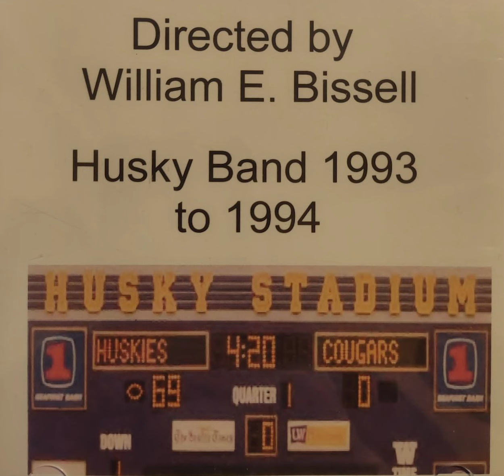Bow Down Special - HMB 1993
Bow Down Special · William E. Bissel, Director.

The Husky Marching Band 1993-94

Songs from the 1993-94 Husky Band